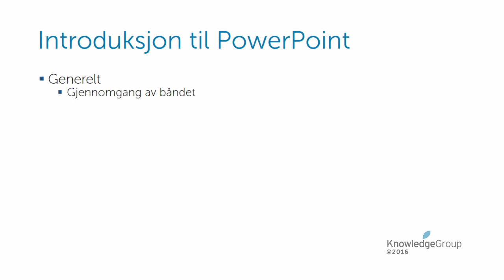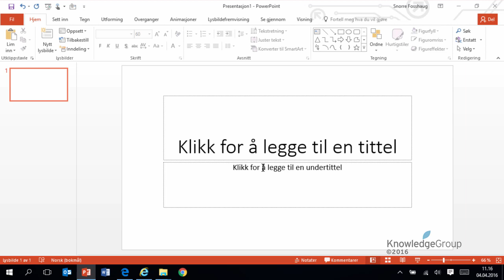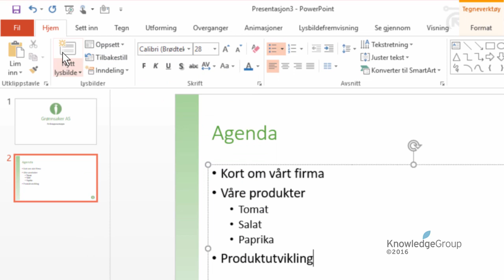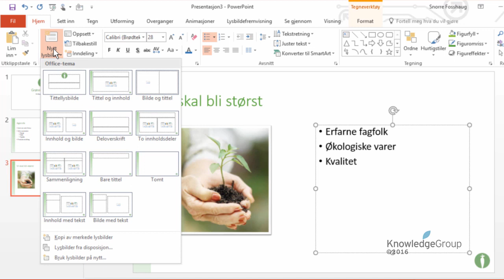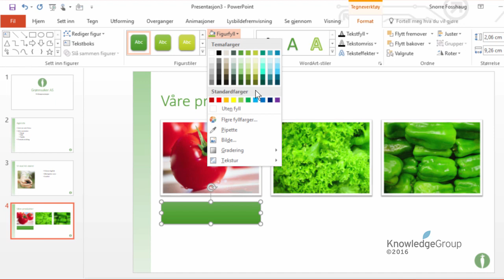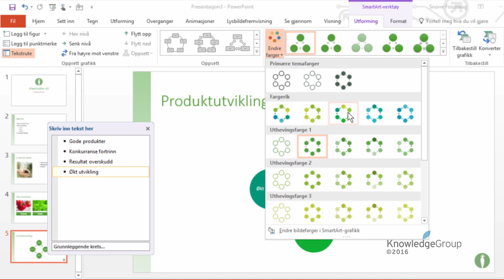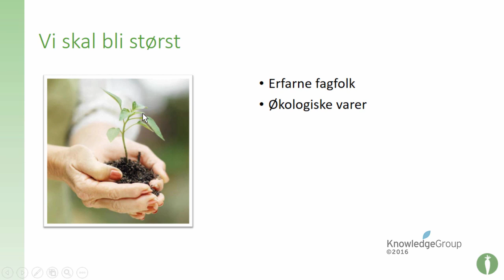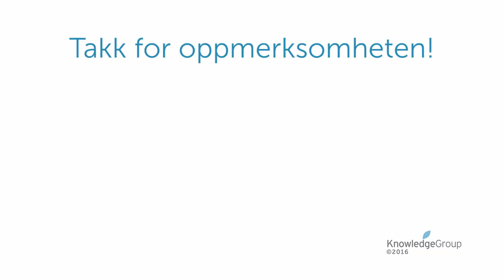PowerPoint kurs - Introduksjon - Norsk 2016 / 2013 / 2010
Få en effektiv og god innføring i PowerPoint med vårt gratis PowerPoint kurs! Lær hvordan du enkelt kan lage bra presentasjoner. Se alle våre PowerPoint kurs på

Innholdsfortegnelse:
00:00 - Start
00:06 - Agenda
01:27 - Båndet og programvinduet
07:36 - Velge en firmamal
08:43 - Opprette lysbilder
10:12 - Lage punktlister
14:04 - Sette inn bilde
22:06 - Sette inn figurer
27:26 - Sette inn SmartArt
32:16 - Animasjon
36:40 - Praktiske tips
41:55 - Veien videre